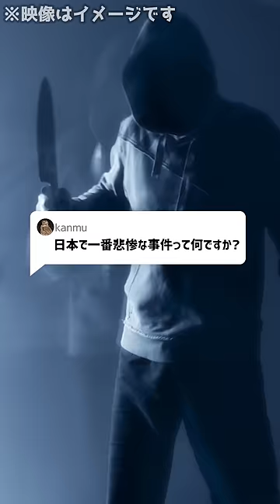Q：日本で一番悲惨な事件って何ですか？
【素材提供】
効果音：OtoLogic